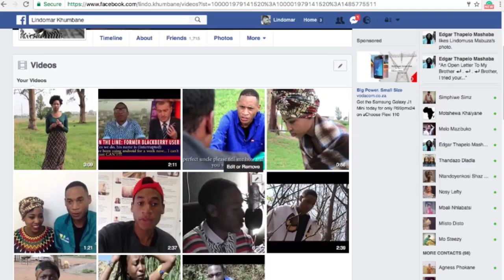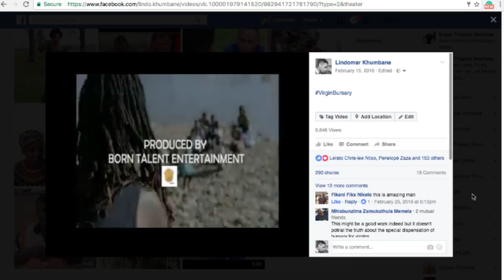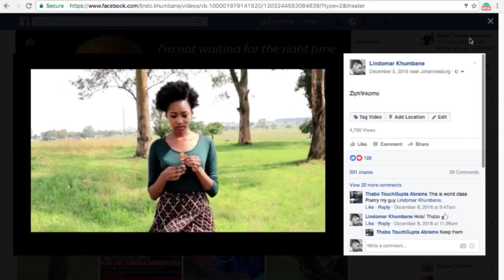Lindo-mar Khumbane - Make it happen